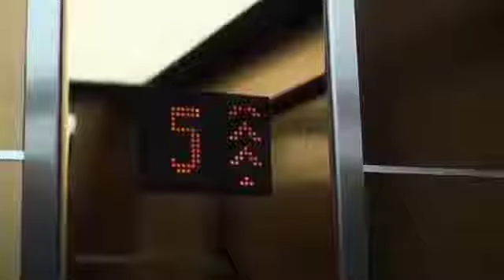Zostań moja kotka wersja OD TYŁU | LORD KRUSZWIL | DISCO MAREK